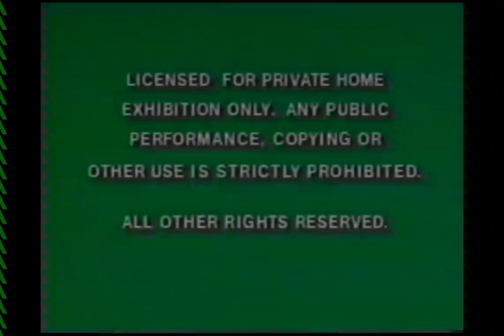Fake Opening to 101 Dalmations 1992 VHS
Almost the same previews to the original 1992 VHS, only that I made some tweaks to the opening.

1. Green FBI Screens (early 90s)
2. 1986 Walt Disney Home Video logo (added)
3. Coming Only to Theatres this 1992 Holiday Season
4. Aladdin brief trailer preview
5. Special Previews After Our Feature from Walt Disney Home Video (added)
6. Feature Presentation manuscript (early 90s)
7. 1992 Walt Disney Classics logo
8. 1990 Walt Disney Pictures logo